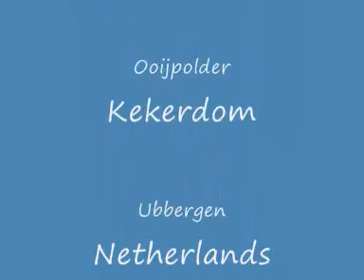Meerkoet / Coot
Duikende Meerkoet Diving  Coot